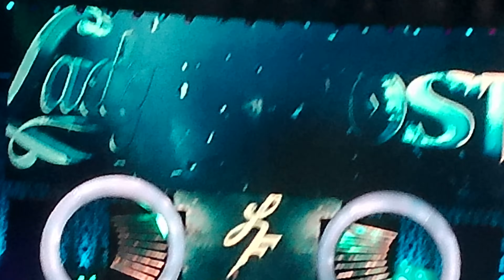Mariah May vs Lady Frost